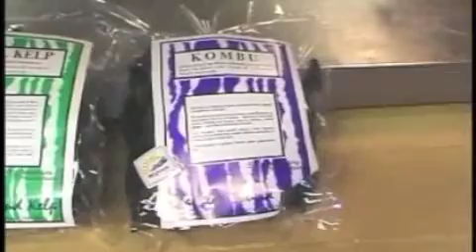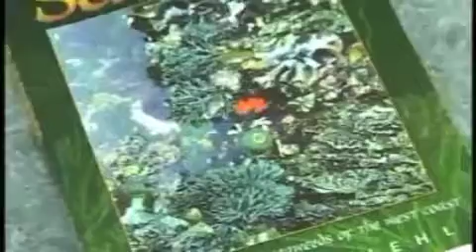Seaweed Part 1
This video is recorded by the NEW VI, featuring Sooke Harbour House, Frederique and Sinclair Philip, Diane Bernard of Sea Flora, formerly Outer Coast Seaweeds, La Sooke Spa, Kelp Research and Dr.Louis Druehl, Briony Penn and more